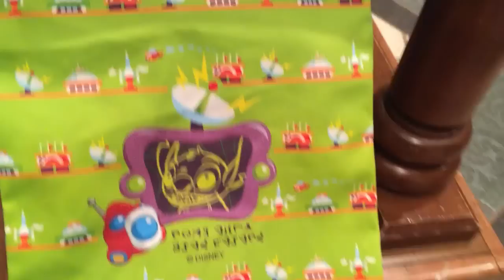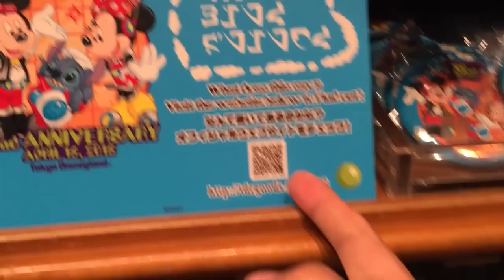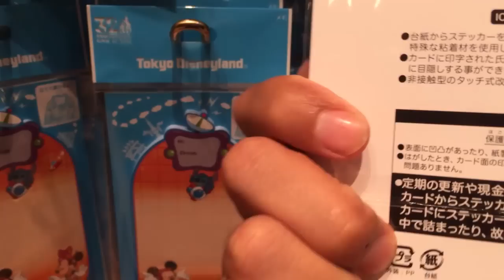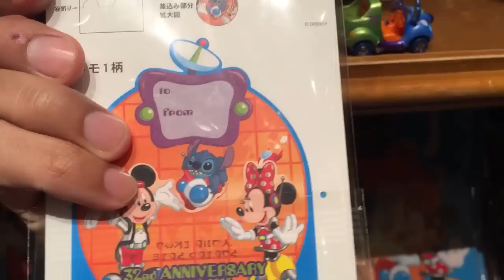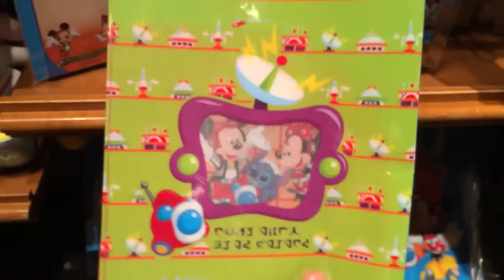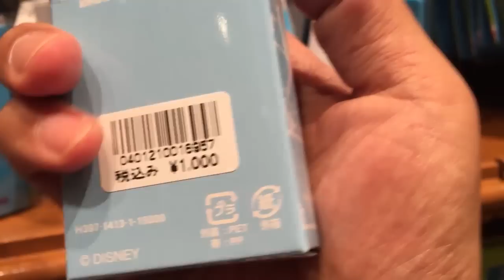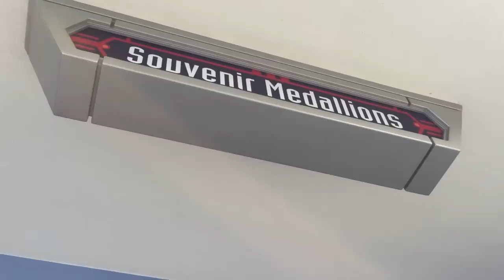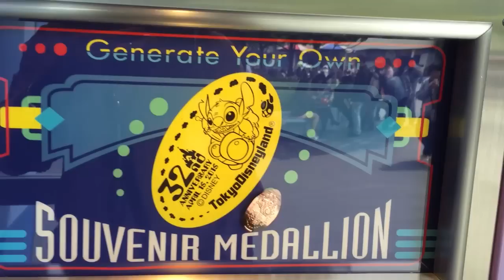東京ディズニーランド／32周年グッズ・全紹介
2015年４月15日に東京ディズニーランド32周年グッズが発売されましたので全グッズを動画にて紹介しています。